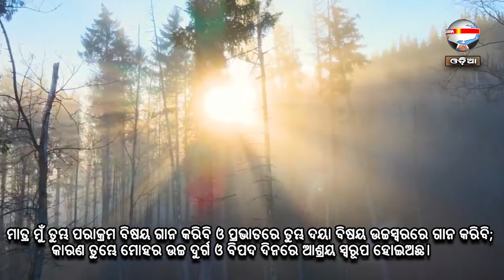କିଏ କହିଲା ଆପଣ ଏକାକୀ | ନୂଆ ସକାଳର ଆଶା | REV. NIRANJAN TURUK | SAMPARK INDIA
Thought of the day: କିଏ କହିଲା ଆପଣ ଏକାକୀ
୧ ଯୋହନ ୪:୪
ହେ ବତ୍ସଗଣ, ତୁମ୍ଭେମାନେ ଈଶ୍ଵରଙ୍କଠାରୁ ଜାତ, ଆଉ ତୁମ୍ଭେମାନେ ସେମାନଙ୍କୁ ଜୟ କରିଅଛ, କାରଣ ତୁମ୍ଭମାନଙ୍କଠାରେ ଯେ ଅଛନ୍ତି, ସେ, ଜଗତରେ ଯେ ଅଛି, ତାହାଠାରୁ ମହାନ।